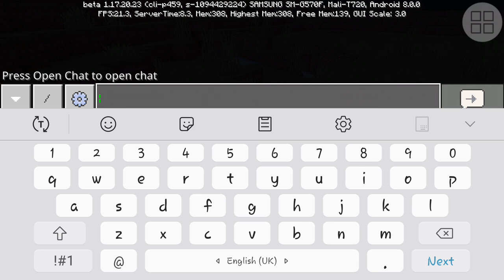Building a house in minecraft part 1 but I can use /